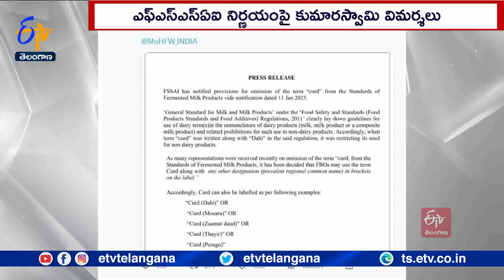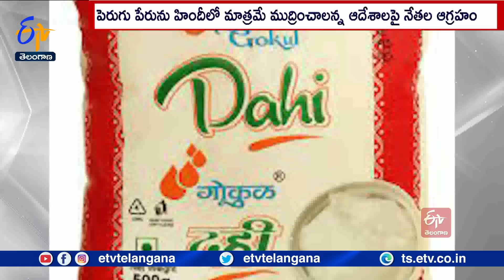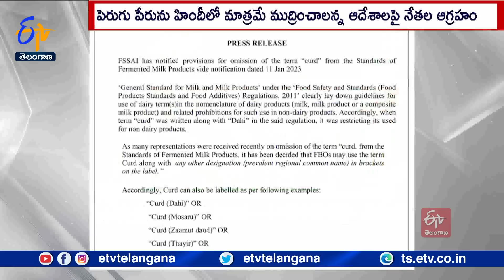FSSAI Withdraws Order Mandating Use of 'Dahi' For Curd Packets | After Political Controversy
పెరుగు ప్యాకెట్లపై పేరు విషయంలో తమిళనాడు, కర్ణాటకలో రాజకీయ దుమారం రేగిన వేళ. భారత ఆహార భద్రత, ప్రమాణాల ప్రాధికార సంస్థ వెనక్కు తగ్గింది. పెరుగు పేరును హిందీలో మాత్రమే ముద్రించాలన్న ఆదేశాలపై తీవ్ర నిరసన వ్యక్తం కాగా ఆంగ్లంతోపాటు ప్రాంతీయ భాషలను కూడా..ప్రస్తావించవచ్చని స్పష్టం చేసింది. ఈ మేరకు మొదట జారీ
చేసిన ఉత్తర్వులను సవరించింది.